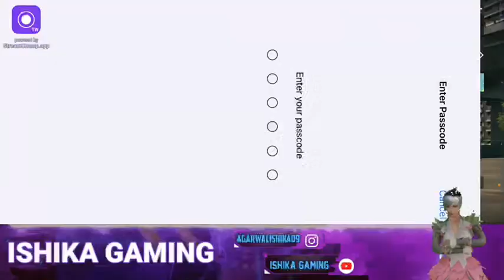Bgmi Live with Ishika Gaming | Girl Gamer Live | Ishika Gaming Yt live bgmi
Hello everyone 😍
Thank you for visiting my channel｡◕‿◕｡
Hope u will enjoy your time here✨✨

🎀Intro🎀
Name= 💫 Ishika Agarwal 💫
City    = ☞ Patna (Bihar)

◎ ISHIKA GAMING DETAILS ◎

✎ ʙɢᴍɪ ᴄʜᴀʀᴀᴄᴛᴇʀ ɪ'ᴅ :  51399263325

═══ ISHIKA Sᴏᴄɪᴀʟ ᴀᴄᴄᴏᴜɴᴛs ◎

bgmi
bgmi room live custom
bgmi live custom
Bgmi team code live
Team code bgmi live
bgmi live stream custom room
bgmi room
custom room live bgmi
gaming
ishika playz live
ishika pubg
kannada bgmi live
live bgmi custom room
live custom room bgmi
live custom room bgmi mobile
ishika gaming
bgmi live
bgmi room live
bgmi
bgmi live custom
mi live stream custom room
bgmi room
gaming
ishika playz live
bgmi girl gamer live stream
bgmi live custom rooms
bgmi live girls
bgmi return reward
bgmi update
gaming
indian girl live
live bgmi room
live bgmi room custom
live room bgmi
pubg girl gamer live
room bgmi
ishika gaming
bgmi custom room live
bgmi live
bgmi
bgmi live custom room
bgmi live girls
bgmi return reward
bqmi update
gaming

live custom rooms, bgmi live bgmi live custom rooms, bgmi
custom rooms live,live custom
room bgmi mobile, bgmi mobile live custom rooms, back to
back unlimited custom rooms, back to back open custom
rooms, gaming engine, bgmi unlimited custom room, bgmi live
custom room, bgmi live custom room paytm giveaway, bgmi custom room live, unlimited custom room in bgmi,bgmi
mobile custom rooms live